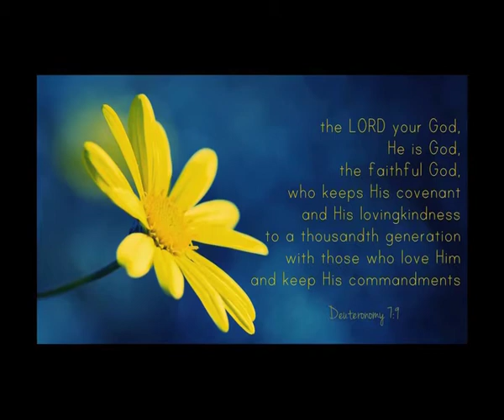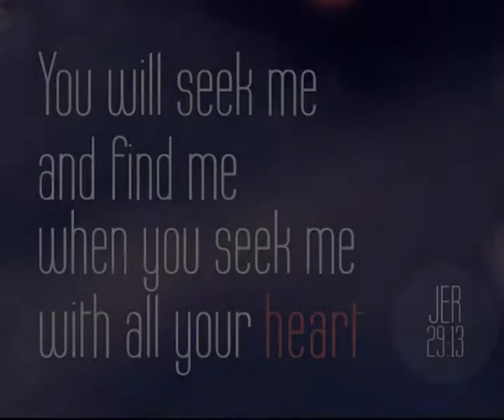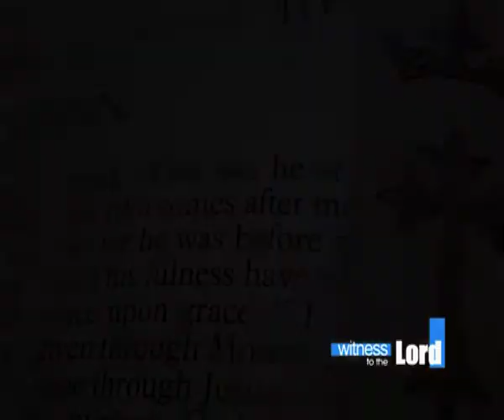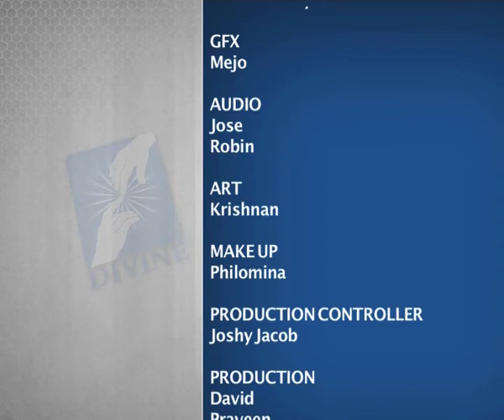Witness to the Lord - Alison Rego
The healing of a mother-daughter relationship is Alison's testimony of her Lord Jesus. The seed of misunderstanding a parent's perspective was turned into a sweet fruit of understanding a daughter has seen over the years.